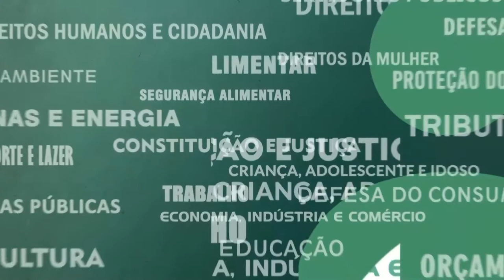Resumo Comissões - Com. Cumpra- se - Processo Cooperativas Catadoes